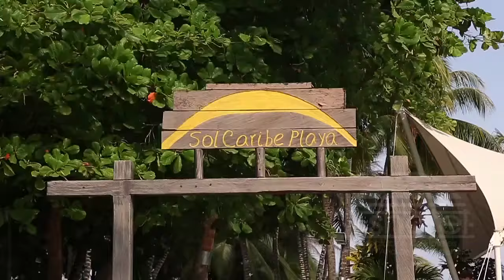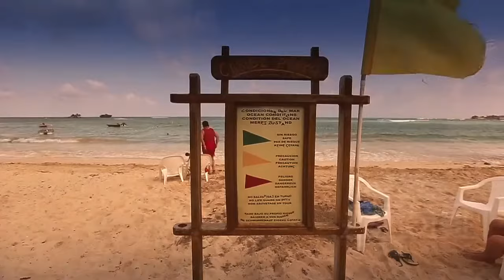Hotel Sol Caribe Campo San Andrés Isla Colombia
Quieres pasar tus vacaciones en San Andrés Isla, nosotros te llevamos con todo incluido.

D'Tours Eventos & Turismo
Agencia de viajes
On Line
RNT. 69036
RNT. 119660
Medellín Colombia
La Magia de Viajar